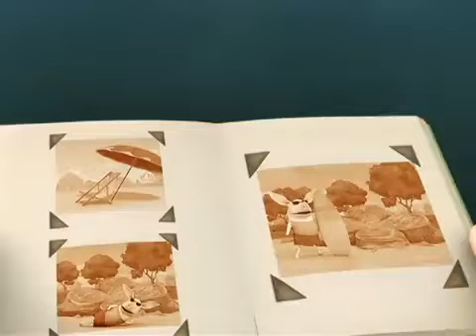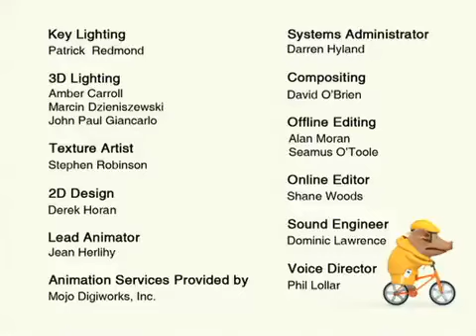Olivia Goes To The Beach | Olivia The Pig | Full Episode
When Grandma takes Olivia and Ian to a special beach, they're all shocked to find that Grandma's old friend Annette has built a huge fence blocking the best part of the beach. They don't let that stop them from having a good time. Soon with Olivia's prompting, even Annette wants to join in on the fun.